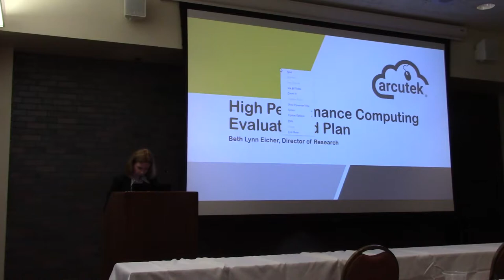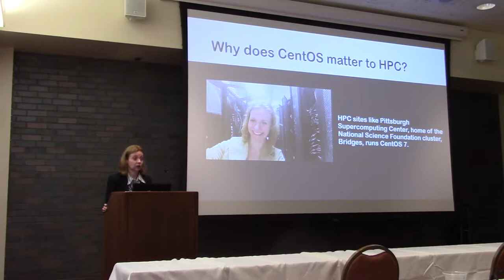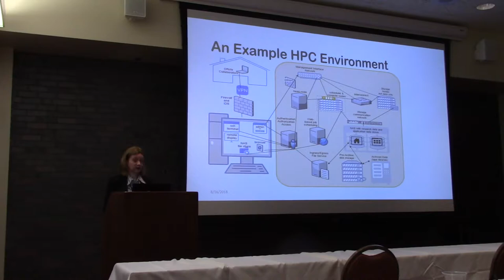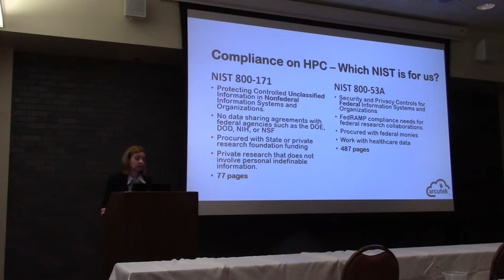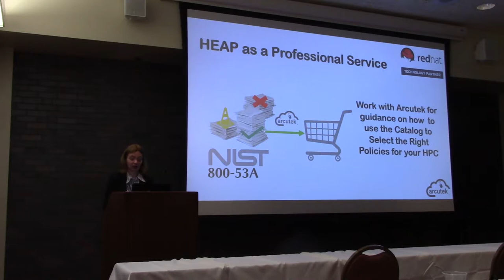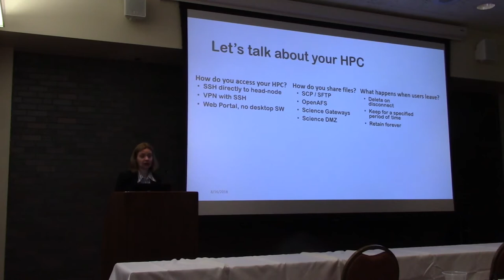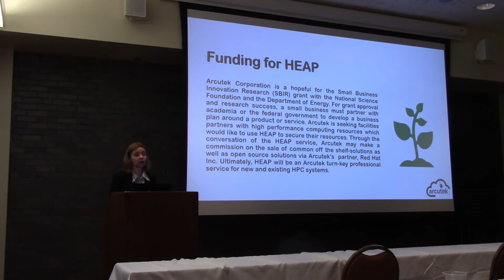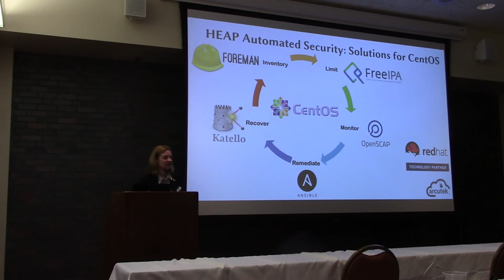High Performance Computing Evaluate And Plan - Beth Lynn Eicher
Arcutek is developing a security service called “HEAP” or “HPC Evaluation And Plan” as a complete configuration of security solutions for connection, file ingress/egress, compute, data-atrest and other infrastructure areas. Security for HPC environments is complex and requires a holistic approach to identify, protect, detect, respond and recover from security events. Some vendor-specific guides are available through the National Institute of Standards and Technology and the Center for Internet Security, but no government or industry plan completely encompasses the security of HPC architecture. We endeavor to research common off the shelf products and open source tools which would bring HPC components into compliance with the NIST 800-53A Revision 4 and the “Security Controls Catalog and Assessment Procedures.”

A presentation from the CentOS Dojo at DevConf.US, Boston, 2018